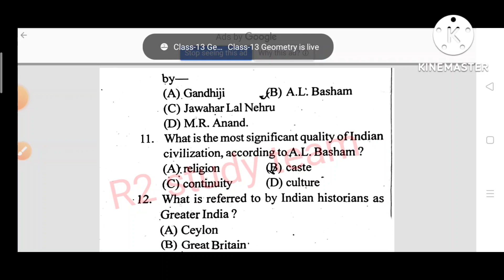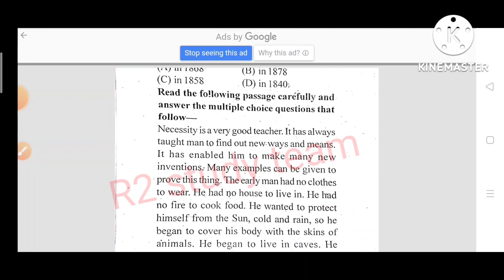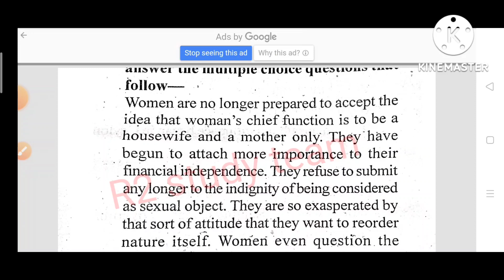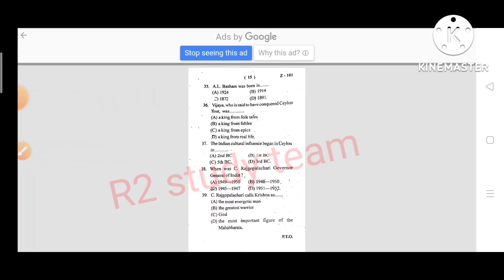BA 1st year foundation course paper-1 Hindi language & English language paper 2022 jiwaji university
BA 1st year foundation course paper first Hindi and English language paper 2022 jeevaaji university Gwalior (MP)

B.A /B.Sc foundation paper first and second Hindi language and English language paper 2022 full solution

foundationti course ke important questions paper 2022
Foundation course paper first and paper second ke paper ka full solution paper 2022
BA / BSc first year foundation course paper 1st and 2nd ki important objective questions 2 and 4 August 2022.
foundation course paper first English language, 2 August 2022
Foundation course paper - ll
environment and studies ( पर्यावरण अध्ययन) yoga and meditation //योग एवं ध्यान// important objective questions
BA 1st year foundation course paper second Yuva and meditation ke very very important objective questions 50 questions

बीए, बीएससी, बीकॉम फर्स्ट ईयर 2022 वोकेशनल सब्जेक्ट जैविक खेती ऑर्गेनिक फार्मिंग 16 अगस्त 2022 का पेपर।

B.A/B.Sc first year 2022 foundation course paper first English language and Hindi language ke important question 😊😊👇🏻👇🏻👇🏻👇🏻👇🏻👇🏻

B.A 1st year 2022 Foundation course paper first jiwaji university Gwalior (MP)

BA 1st year foundation course paper first Hindi language and English language ki important questions important objective questions jeevaaji university Gwalior.